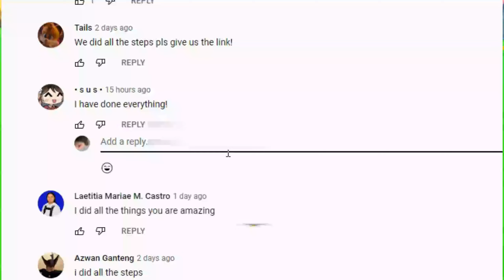😱 How to *FIND* and JOIN Pet Simulator Z! *SECRET* (Roblox)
📽️ YouTubers such as  @LcLc    @DigitoSIM  ,  @Roplex Simulator   @ZOMG   and  @RussoPlays    @Fishy Games   are my favorite. Who's your favorite YouTuber?  @RFG

😕What is Pet Simulator X?
Pet Simulator X contains gameplay that is comparable to the first Pet Simulator, as well as a visual style that is similar to Pet Simulator 2.

Here is what my video Contains! 🍀